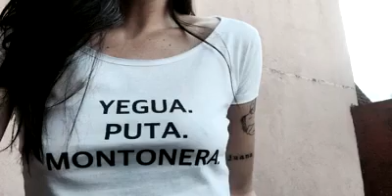AZUCAR PIMIENTA Y SAL CRISTINA